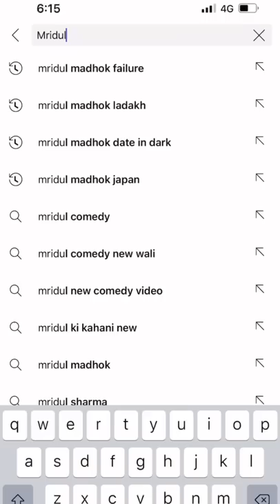Tarak Mehta Ka Ooltah Chashma Facts tmkoc | Mridul Madhok